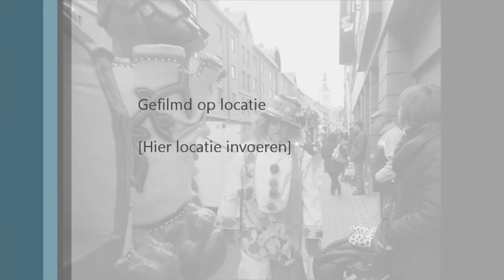cv de Amateurs stoeten 2014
cv de Amateurs stoeten 2014 deel 1